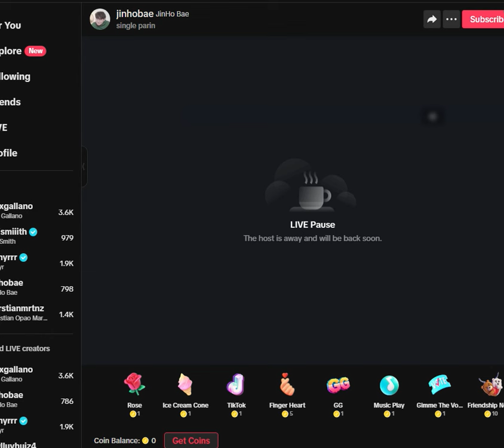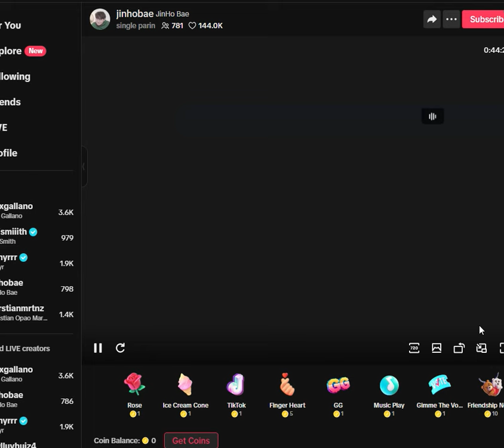VRIXIAN, JINHO BAE & XAI SMITH PART 1 | TEAM BARDAGULAN LIVE